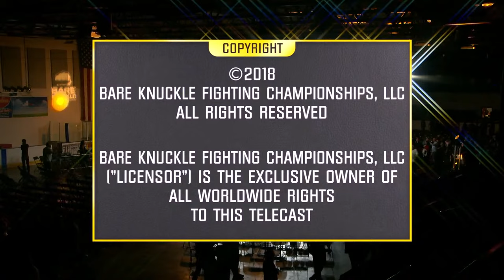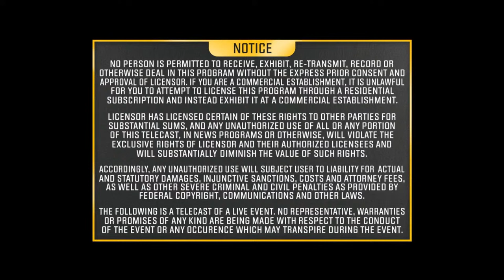5 Year Anniversary Show! BKFC 1 Full Event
This is how it all started! Enjoy our 5 year anniversary of Bare Knuckle Fighting Championship with a special free rebroadcast of our inaugural event:
BKFC 1 | June 2nd, 2018 | Cheyenne, WY!

Watch all these amazing full bouts now on the BKFC App along with a ton of exclusive content now For only $7.99, you can watch our entire library of content along with monthly live events - ALL for only $7.99

The BKTV App includes monthly live events, pay-per-view exclusives, unlimited access to our entire catalog of past events, behind-the-scenes access & more!